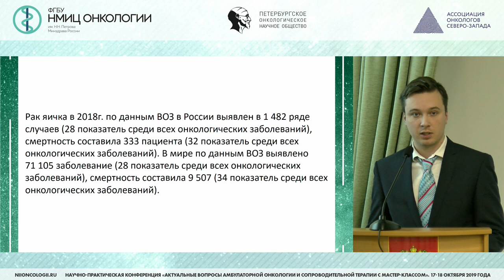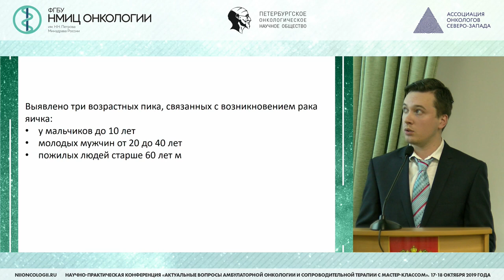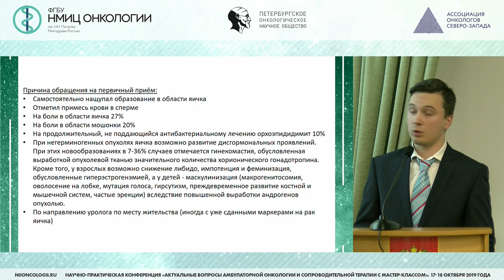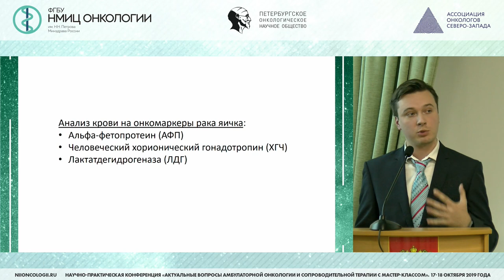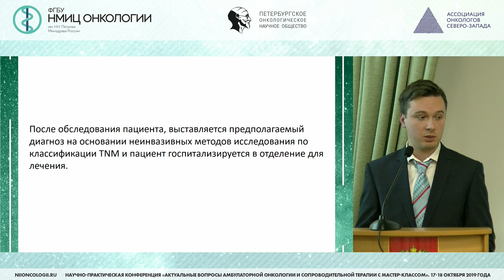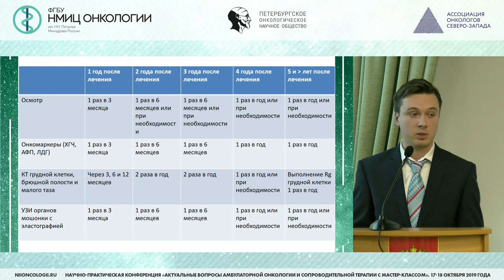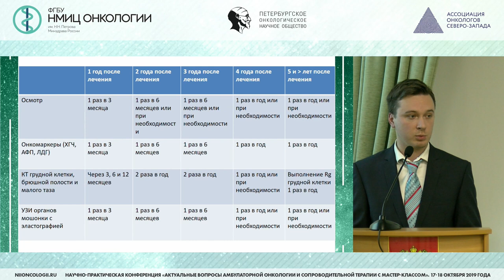Особенности обследования пациентов с образованиями яичек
Заозерский Олег Вячеславович – врач – уролог КДО ФГБУ «НМИЦ онкологии им. Н. Н. Петрова» Минздрава России, Санкт - Петербург

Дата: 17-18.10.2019